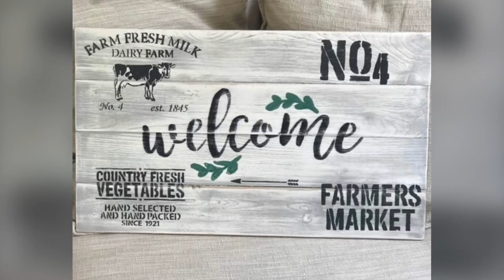Some things I’ve made no 2